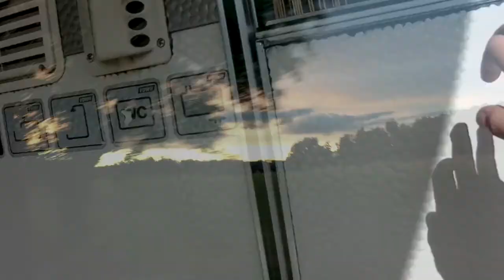Camper lifestyle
Týden v bydliku a každý den u jiné přehrady...